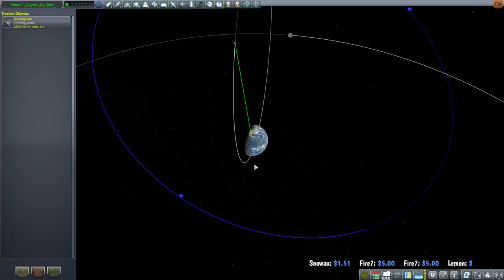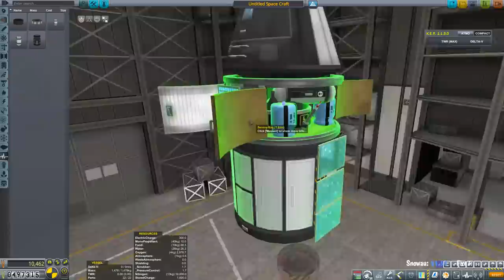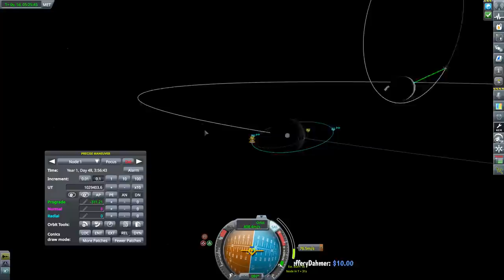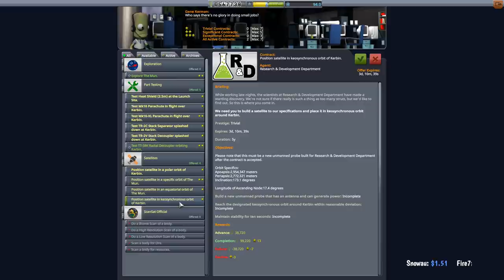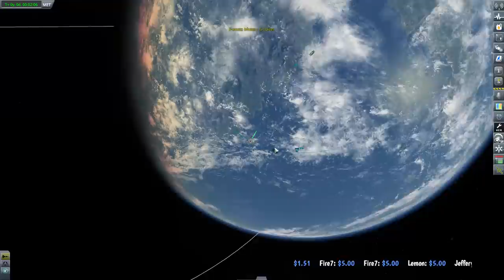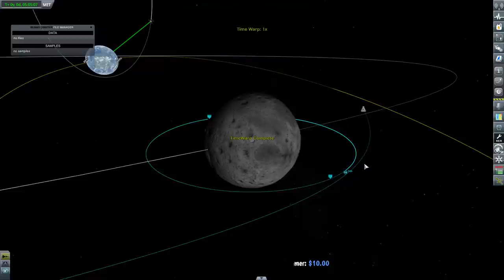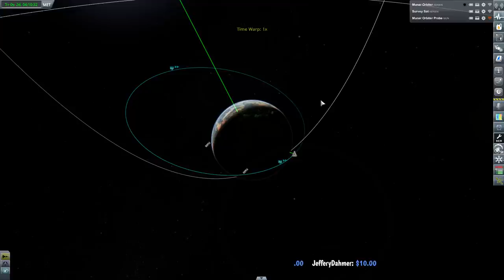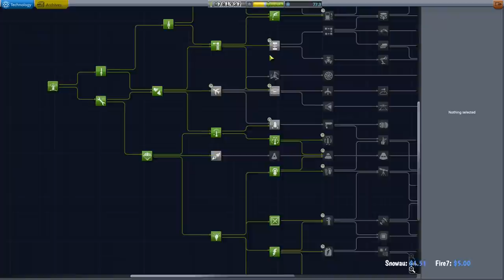FATHER'S DAY WITH MY KIDS - Colonizing the Kerbalverse - Kerbal Space Program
Kerbal Space Program, LIVE! I'm using realism and colony-building mods to explore and colonize the  Kerbal system. This will be a full, career playthrough with a focus on sustainable colony building, exploration and having fun. Come join me for some awesome Kerbal Space Program gameplay, rocket building, explosions and good times! Today we're going to the Mun!

__What is Kerbal Space Program

If you like this sort of stuff, check out the other videos on my channel for sandbox and builder game let's plays, game tips and tricks, and other gaming stuff that strikes my fancy. I'm family friendly and easy going!

__Follow me!